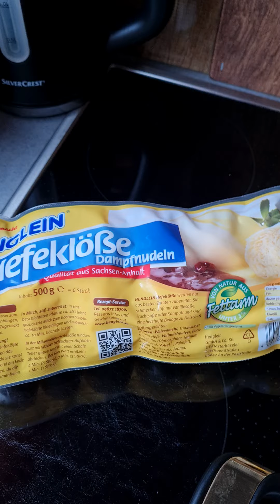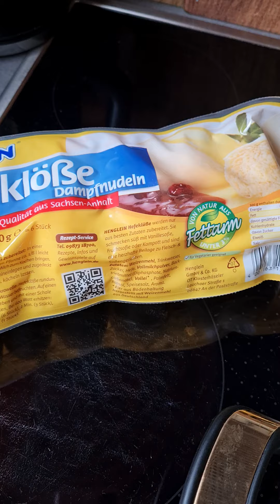Быстрый рецепт / Парные Клёцки с Ванильным соусом/ Dampfnudeln.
Быстрый рецепт / Парные Клёцки с Ванильным Соусом.
время готовности:10 мин.